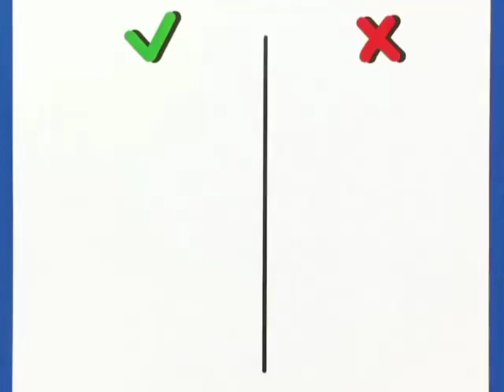Kuchukni To'g'ri✅ va noto'g'ri❌chizish. Videoni ko'ring!